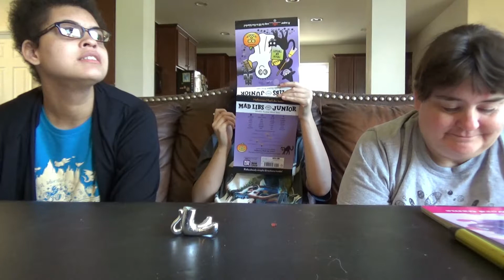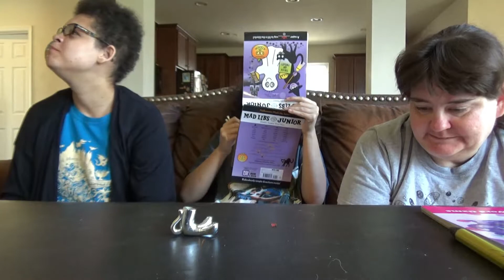Mad Libs Fun-Even When The Ceiling is Falling Down!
This Box company is ran by me and my 2 daughters.We have autism.I am hoping to eventually get my autistic son working with us also.